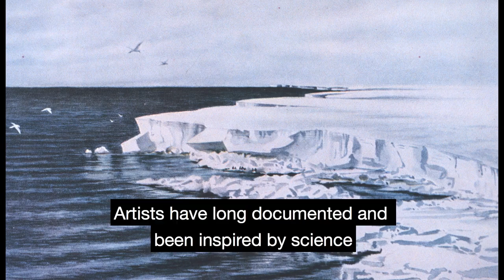Special event When science and art collide